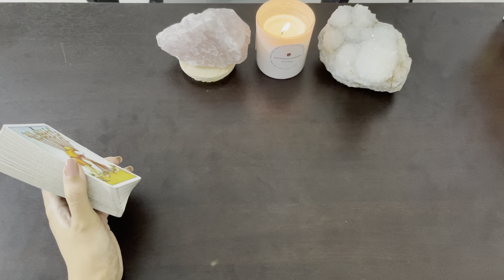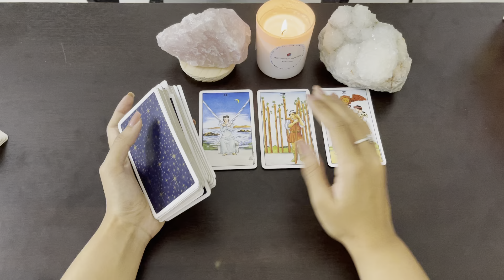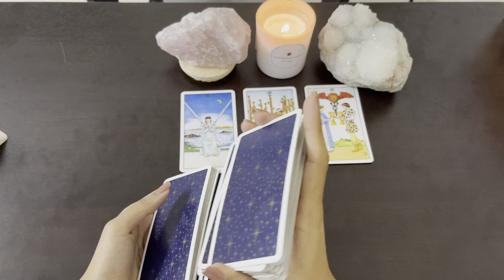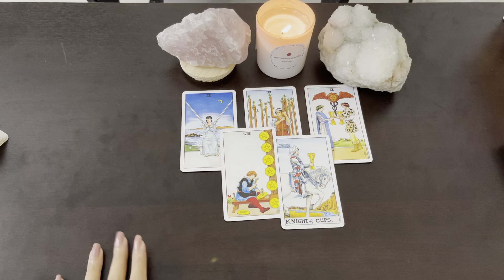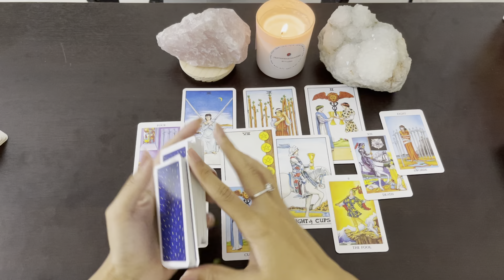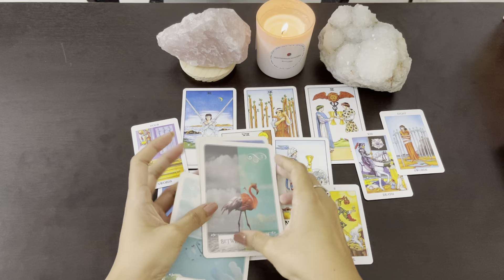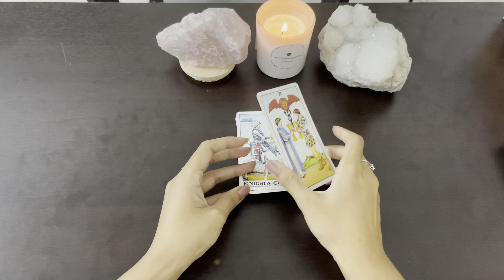SAGITTARIUS- AUGUST 15TH- 31ST- tarot readings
1. 2 questions email/audio: INR500/10USD
2. Video recorder 2 questions (10-12 mins): INR750/13USD
4. Video recorder 3 questions (15-20mins): INR1200/18USD
5. Full reading on call:  INR1800/32USD.
6. Full reading on video call: INR 2500/ 37USD
7. Law of attraction practice and healing sessions- INR 3500/ 50USD
8. AURA reading (to know which crystals would suit you)- INR1800/30USD